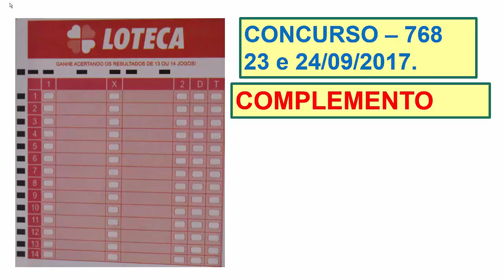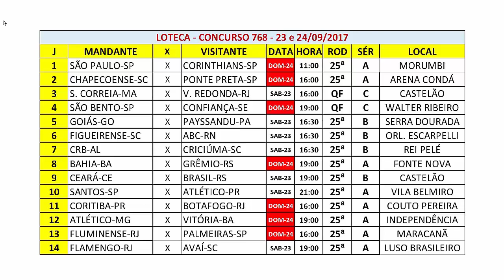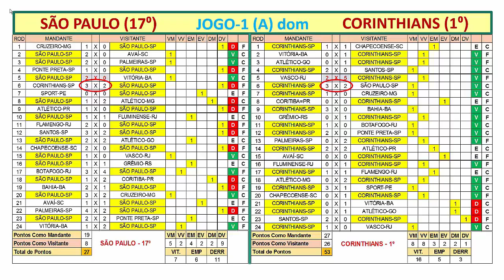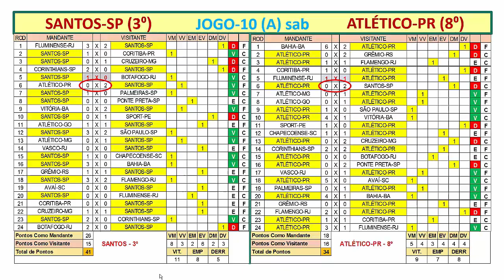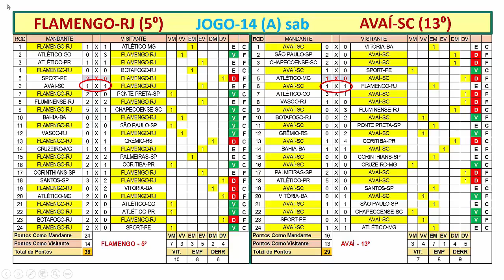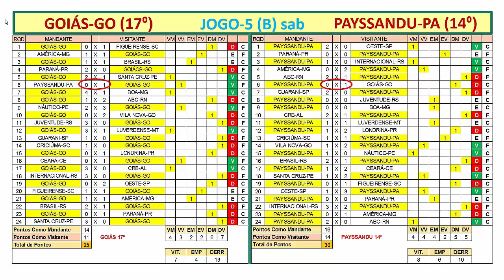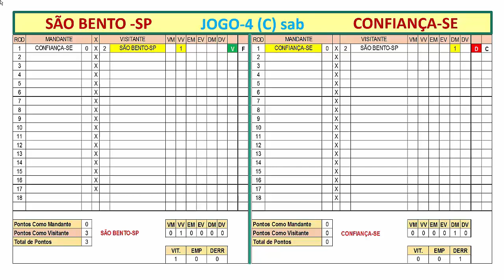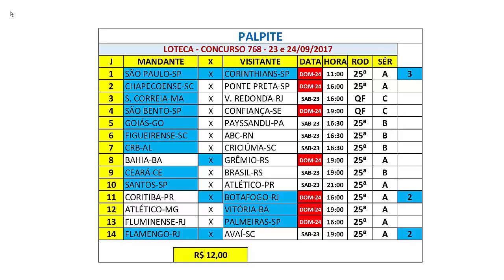LOTECA 768 COMPLEMENTO 1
LOTECA-768 COMPLEMENTO    Alteração de palpite em função da escalação do Flamengo.